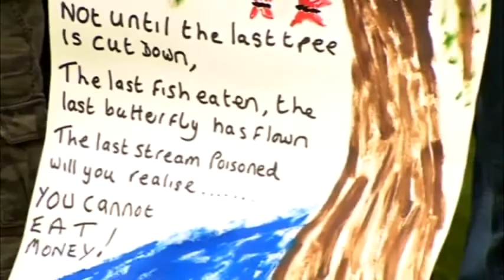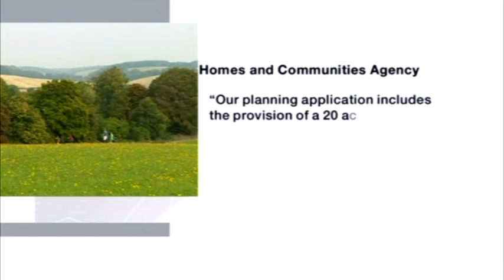BBC South Today Report: Building on Butterfly Meadows in Alton, Hampshire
This is the BBC report on the campaign against the building of residential houses on a natural and rare area of wildlife.

Shown: 17:50 06/09/2014